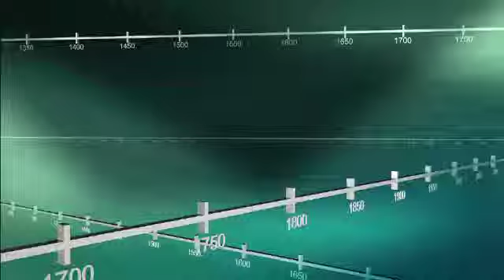José Martí y la Guerra hispano-estadounidense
Héroe de la Guerra, José Martí simboliza la libertad de los cubanos en todo el mundo.   Este momento en la historia de la Florida fue producida en colaboración con WPBT-TV.